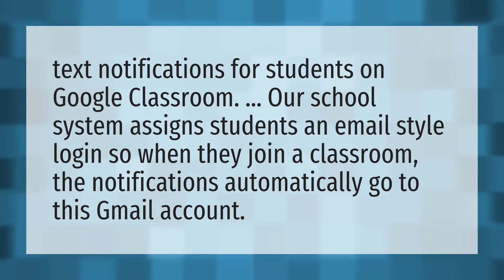Can Google classroom text students?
Google Classroom Tutorial • Can Google classroom text students?